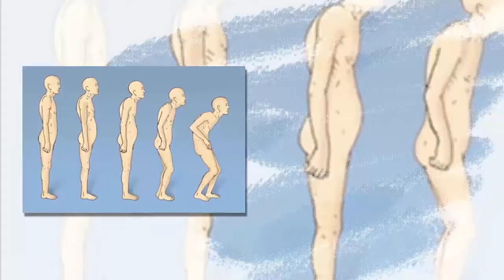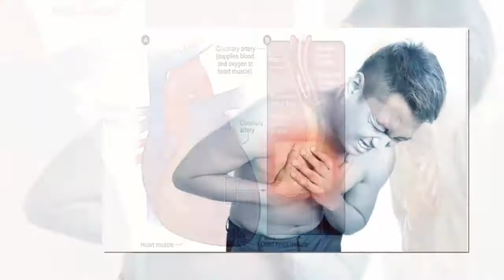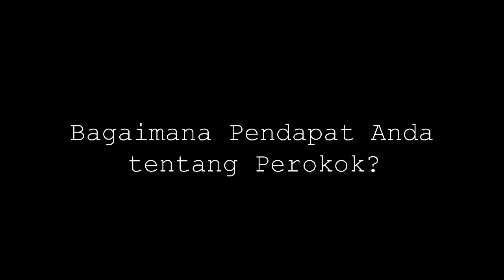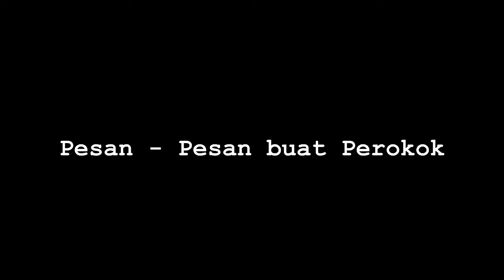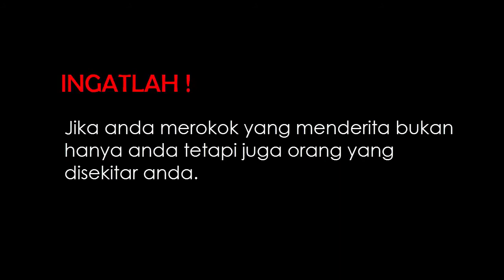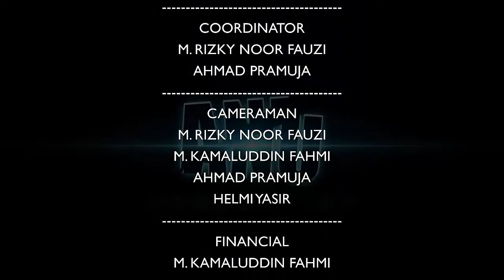Dilema ROKOK di INDONESIA [Short Movie]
Prihatin dengan perkembangan rokok di Indonesia :(

"MEROKOK GA MEROKOK TETAP AJA MATI"
“Merokok itu nikmat”
“Mulut jadi gak enak kalo gak ngerokok seharian”
“Rasanya kurang lengkap kalau abis makan gak ngerokok”
“Gue ngerti kok kalau rokok itu gak bagus buat kesehatan, bisa bikin impotensi, kanker, penyakit yang ngeri-ngeri itu deh, yaudah, gue yang ngerokok, gue yang sakit, kok elo yang ribet?”
“Gue pengen banget berhenti, tapi ya gitu, susah banget”

SEMUA PASTI MATI, TAPI HIDUP SEHAT ADALAH PILIHAN!

Merokok itu memang keren sih, karena Anda berani menawarkan diri untuk dhinggapi berbagai penyakit-penyakit ngeri.

Semua bisa berhenti merokok, kecuali yang LEMAH.
Tunjukkan Anda bisa berhenti MEROKOK.
Yakin dan Niat 1000%

Berpikirlah "AKU BUKAN PEROKOK, AKU TIDAK BUTUH ROKOK"

Jangan mau diperbudah oleh ROKOK!!!

Sudah berapa lembaran uang yang Anda keluarkan untuk biaya "MERACUNI" diri ???

Berhentilah merokok, sebelum rokok "MENGENTIKAN" hidup anda!

HENTIKANLAH SEKARANG, SEBELUM ANDA MENYESAL !!!

Tugas akhir mata kuliah Multimedia Design.

Kelompok:
Helmi Yasir